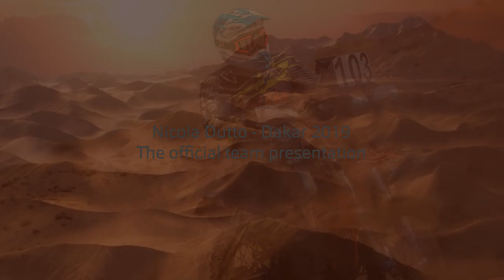Dakar 2019 | Nicola Dutto | The day before... the team presentation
The Dakar is almost kicking off and as proud sponsor of Paraplegic Pro Rider Nicola Dutto, Vicair is going to follow him during Dakar 2019. He will be riding a customized motorbike with a custom made Vicair cushion. In this next video you can taste some of the pre-start atmosphere at the paddock and you'll hear from Nicola himself the day before the race!